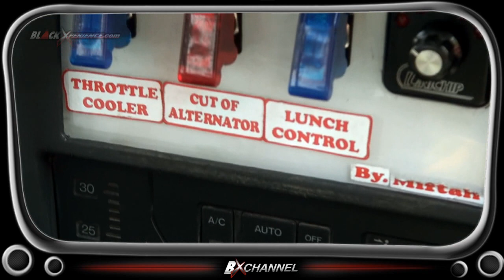Suzuki Baleno 2000 Naik Stroke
Adalah Bams Speed "dalang" dibalik modifikasi mobil drag race ini. Semua komponen dapur pacu ditanggalkan, dan naik stroke pun dilakukan untuk mendapatkan performa maksimal. Klik link berikut untuk detail